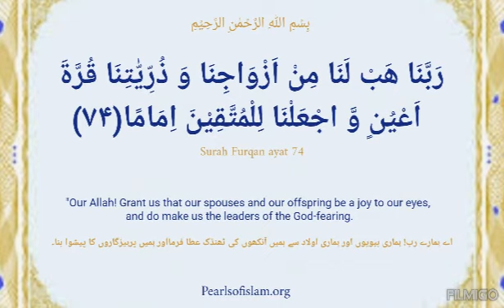Tips to have a happier marriage شاندار ازدواجی زندگی کے گُر